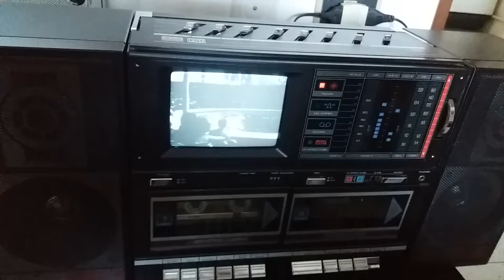LARSEN RT1 Radio Registratore TV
IMPIANTO STEREO PORTATILE COMPLETO DI TELEVISIONE DI 5,5" BIANCO NERO, RADIO STEREO, DOPPIA CASSETTA E DOPPIE CASSE ESTRAIBILI.